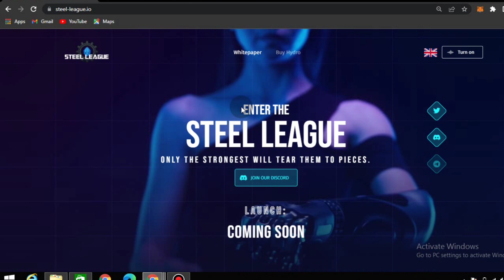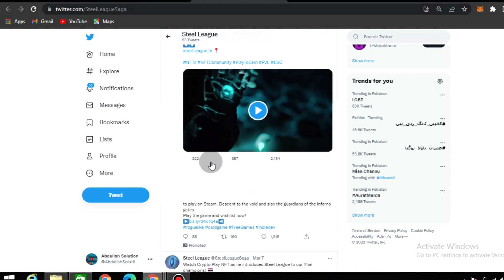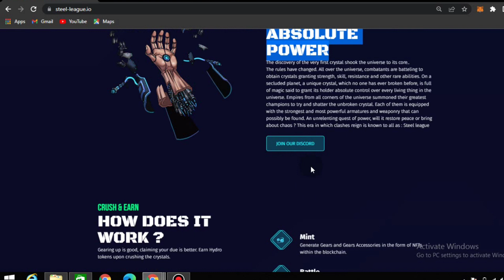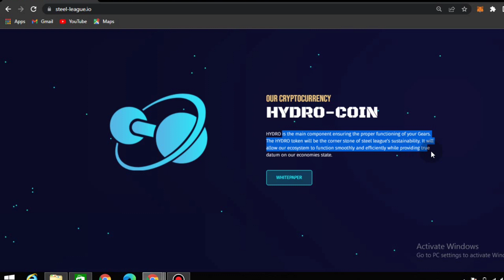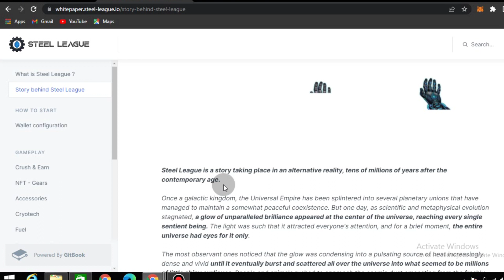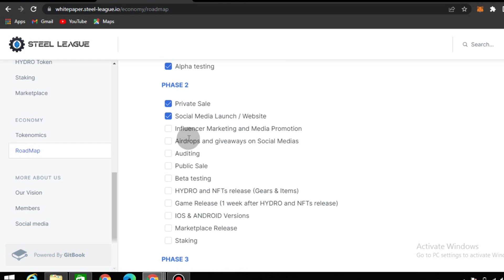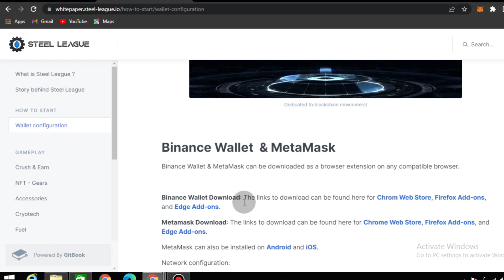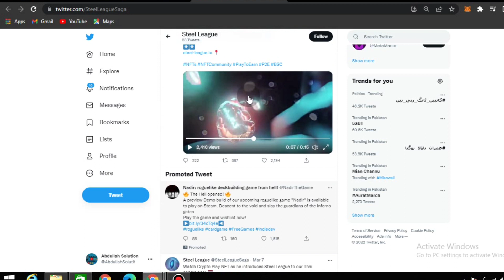Steel-League an Amazing NFT Gaming Platform 🎮 Based on Bep20 Network √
No Illegal Activities Permission √√√